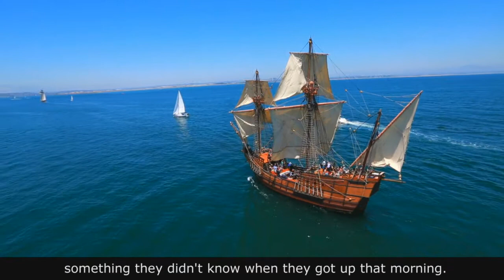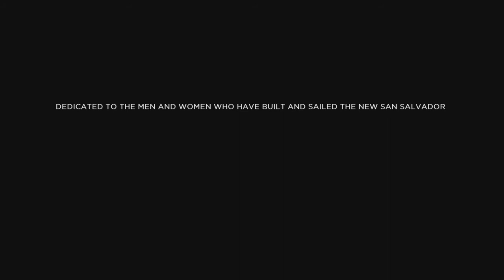Galleon San Salvador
A Partnership In History, Cabrillo National Monument & Maritime Museum San Diego